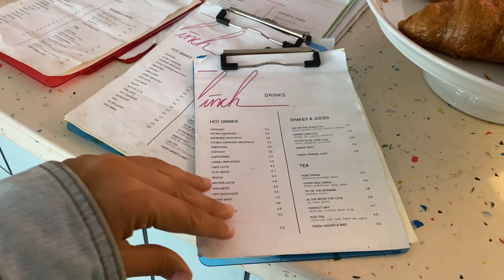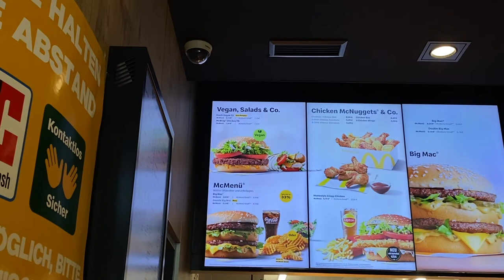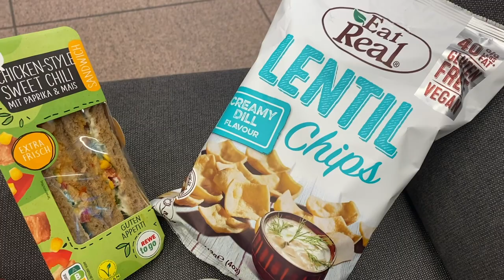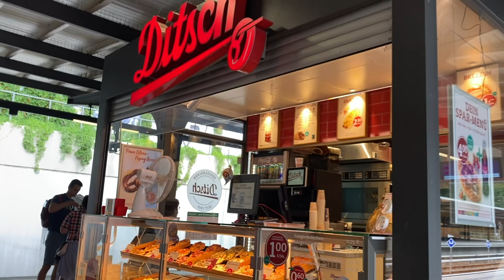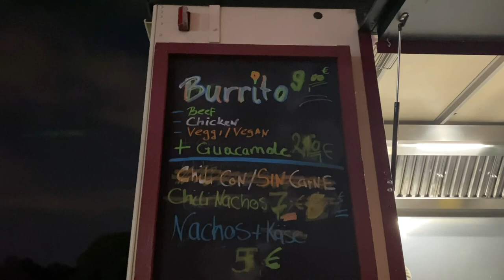Berlín, Alemania | Guía vegana | Tips, restaurantes y turismo | Parte 2 🇩🇪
¡Hola! hallo! 🇩🇪 ¡Muchas gracias por acompañarme el día de hoy! Espero que te haya gustado mucho este video y te unas a la comunidad. 🇩🇪 Danke! = ¡Gracias! Déjame saber en los comentarios que fue lo que más se te antojó del video 😋 🇩🇪👇

RESTAURANTES PARTE 2:

5.- Greenfinch (vegano)
📍Käthe-Niederkirchner-Straße 10, 10407 Berlin, Alemania
Una estación de tram cercana: Hufelandstr

Pancakes 10,5 €
Rainbow sourdough 9,8 €
Sex on the peach 6,1 €
Café Americano 3,5 €

6.- Insel garten (opciones vegano)
📍Alt-Treptow 6, 12435 Berlin, Alemania
Una estación de metro cercana: Treptower Park (línea S8, S9)

Hotdog (bratwurst)
Cerveza Veltins Pilsener 0.0% Alkoholfrei

LUGARES:

Checkpoint Charlie
📍Friedrichstraße 43-45, 10117 Berlin, Alemania
Metro: Kochstraße, (línea U6).

 Museo Judío de Berlín (Gratis)
📍Lindenstraße 9-14, 10969 Berlin, Alemania
Metro: Hallesches Tor (líneas U1 y U6).

East Side Gallery (Gratis)
📍Mühlenstraße 3-100, 10243 Berlin, Alemania
Metro: Warschauer Straße, línea U1.

EXTRA:

Supermecado vegano: Veganz (varias sucursales)
📍 Warschauer Str. 33, 10243 Berlin

Hotel vegetariano: Almodovar Hotel Berlin
📍Boxhagener Str. 83, 10245 Berlin

📍Bouchéstraße 79A, 12435 Berlin.

Si tienes alguna pregunta no dudes en escribirla en los comentarios o cuéntame qué otros videos te gustaría ver por aquí. 👇

¡Abrazos! ♥ Alejandra